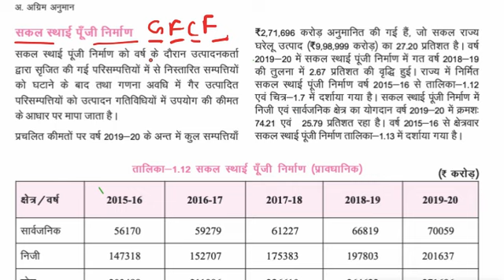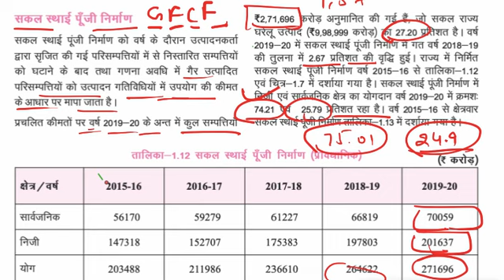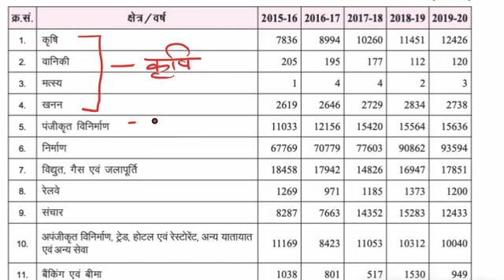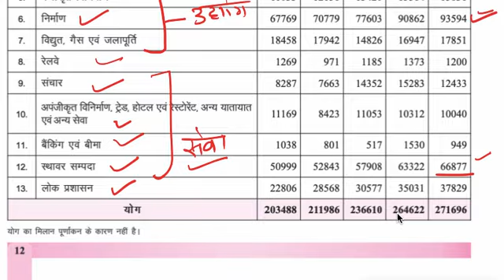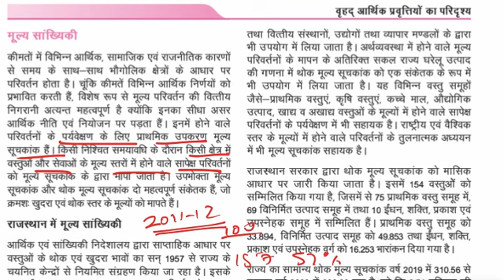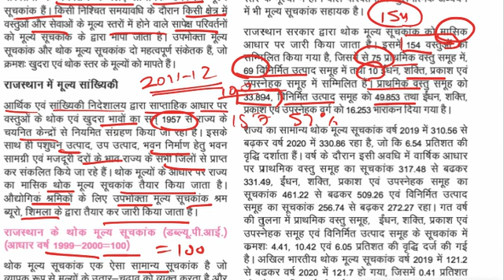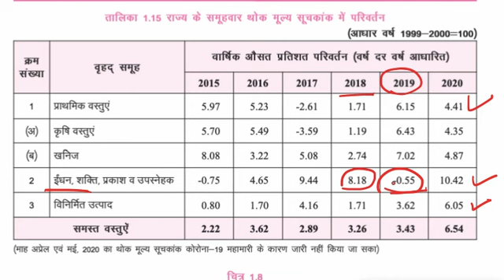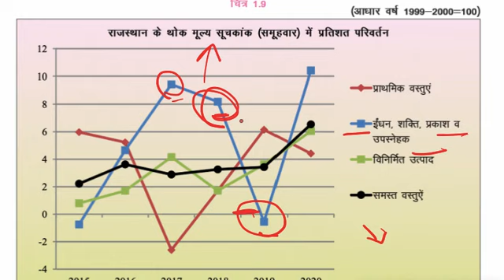Economic survey of Rajasthan 2020-21/ राजस्थान आर्थिक सर्वेक्षण 2020-21/ Part 4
आर्थिक सर्वेक्षण की इस श्रंखला में हम राजस्थान के आर्थिक सर्वेक्षण 2019-20 में दी गई प्रमुख जानकारियों के बारे में चर्चा करेंगे। RAS 2020 प्रारंभिक तथा मुख्य परीक्षा दोनों के लिए यह सामग्री अति उपयोगी है
सकल स्थाई पूँजी निर्माण (Gross Fixed Capital Formation)
मूल्य सांख्यिकी (थोक मूल्य सूचकांक ) Price Statistics (Wholesale Price Index)

राजस्थान आर्थिक सर्वेक्षण 2020-21/economic review of Rajasthan 2020-21 part 4/ economic survey of Rajasthan 2020-21
Best YouTube channel for IAS Optional History
how to prepare history for upsc in hindi
Current Affairs for Rajasthan Patwari Exam
Current Affairs for Rajasthan Police exam
best YouTube channel for RAS Mains Preparation